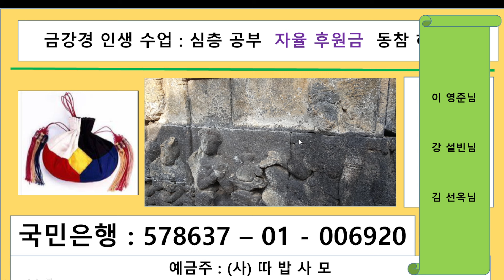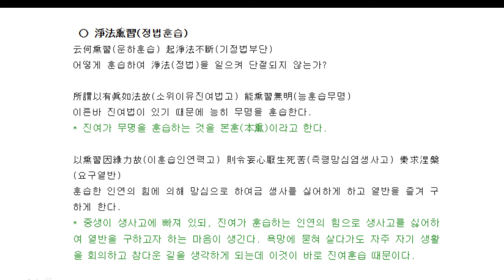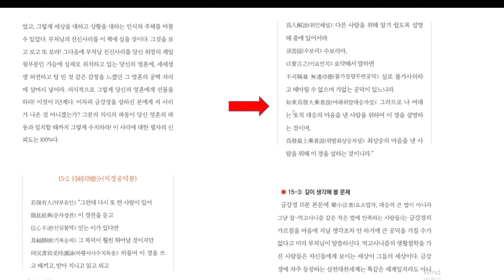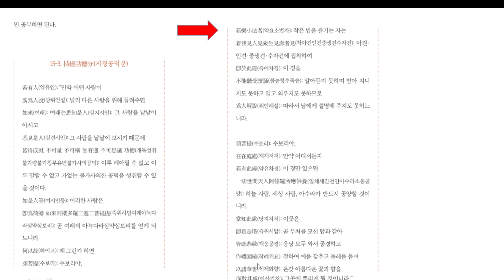동안거 필수사항----- 지경 공덕 - 금강경 인생수업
해인삼매를 위한   수족관,, 수족관,,, 수족관